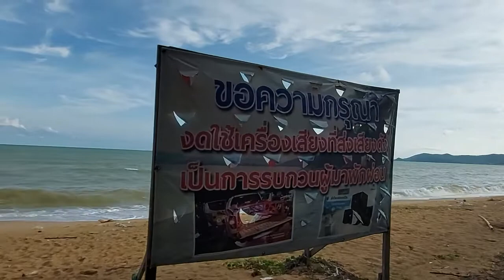กางเต็นนอนฟังเสียงคลื่นหาด EOD สัตหีบ